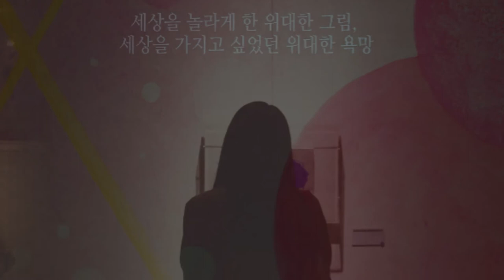[ 와보숑과 함께 우리동네 독립영화 보기 ]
6월29일 목요일 저녁 7시
와보숑과 함께 " 아티스트" 영화 함께 봐요!!

장소: 성북구마을 사회적경제센터 6층
시간: 저녁7시
주관: 서울영상위원회
주최: 서울특별시

# 간단한 요기가 함께 제공됩니다.
# 시원한 에어컨에~ 공짜 영화~~^^
# 와보숑과 함께 해요 ~~^^

제작: 성북마을방송 와보숑